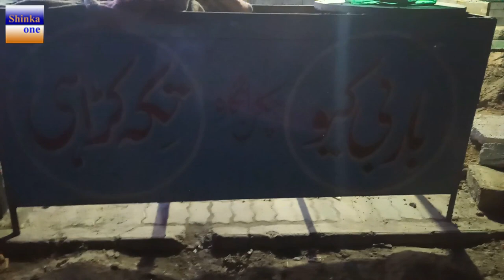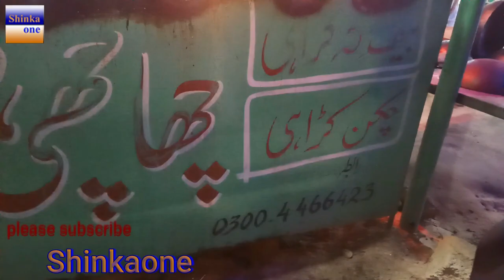SHINKA chhachhi hotel brings big crowed at late evening